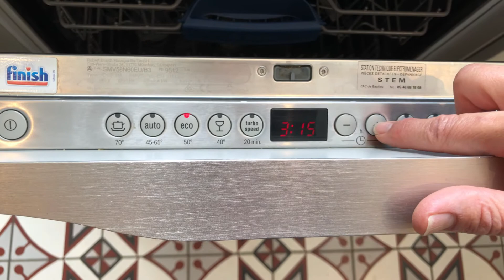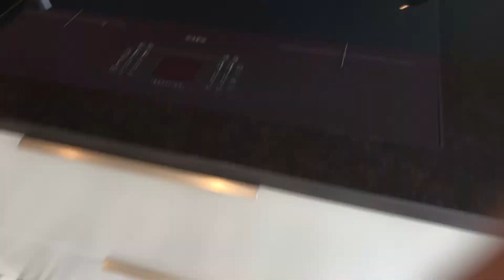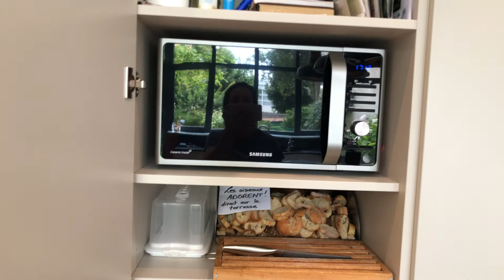Vidéo technique intérieure LR été 2021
Plus qu'un tour d'horizon, un vidéo pour savoir entrée, gérer les poubelles le jour de votre départ, fonctionnement des electroménager etc ...